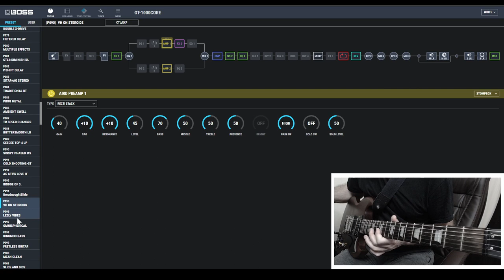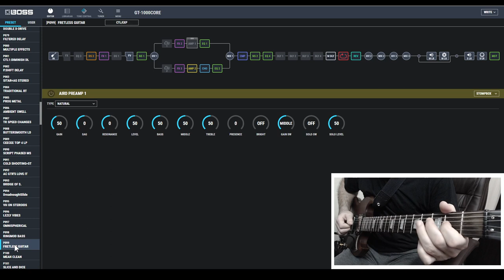Boss GT-1000 / Core / Factory Presets / 050-099 / Part 2 / Gibson SG Guitar Mix Ver.1.10 / Ver.3.20